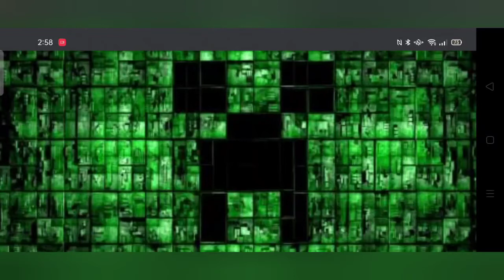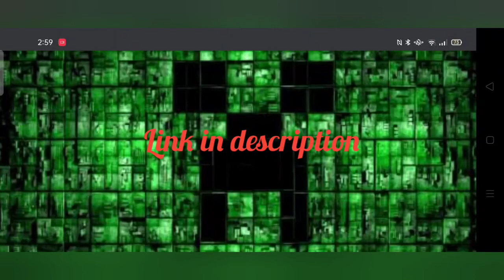My Minecraft series episode 7: The big battle!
in today's video we defeat the Ender Dragon

made with YouCut